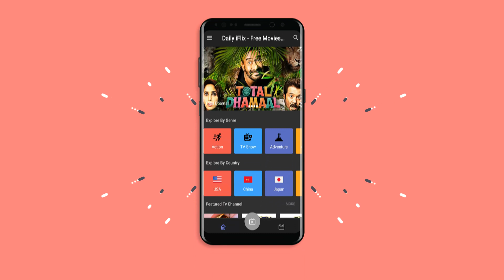Daily iFlix - Movies & Tv Shows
Watch free movies and TV shows online in HD on any device. Daily iFlix - streaming movies and shows TV free.
Watch thousands of hit movies and TV series for free. Daily iFlix is 100% legal unlimited streaming, with no credit cards and no subscription required. Choose what you want to watch, when you want to watch it, with fewer ads than regular TV. Daily iFlix is the largest free streaming service featuring award-winning movies and TV series. There is something for everybody; from comedy to drama, kids to classics, and many more.
Daily iFlix adds free HD shows and movies every day, so you’ll never run out of entertainment to stream on the go (and at home!). Our goal is to free as many categories of TV shows and movies as we can so you don't have to pay for online entertainment (like you do for other streaming services). Not only are our movies and online TV shows, Live Tv always free and available anywhere but they’re also highly rated on IMDb. All of our categories are free to choose from, including New Releases, and Anime TV series that you can't find on other popular subscription video apps. Our Drama collection has Sacred Games, Yaar Jigree Kasooti Degree, and much more. Why torrent content when you could stream your favorite movies and TV shows with us?
Daily iFlix Features Include:
• Watch HD Movies & TV Shows with the Biggest Hollywood, Bollywood, Lollywood, Tollywood Stars
• Watch on the big screen with Chromecast or Airplay
• View on your Android device as well as your Connected TV (Chromecast, Apple TV, Roku devices, PlayStation, Xbox, Amazon Fire TV, Samsung TV, etc.)
• Continue watching videos exactly where you left off on any device.
• Google Chromecast Supported
• You can also download your favorite movie & tv shows
Check Back Daily (new content added every day) to see new free TV shows and movies that are available for you to stream online. You do not have to torrent to watch your favorite movies or shows. Let us know what you want to see added to Daily iFlix and we will work hard to free those videos. We believe that sometimes the best things in life ARE free. Please enjoy and let us know what you think.
Download Daily iFlix Today and welcome to the FREE TV and movie revolution!